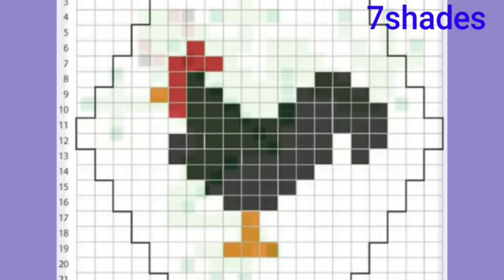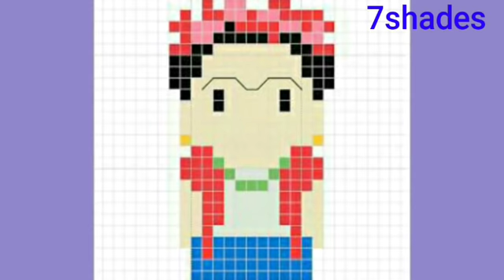graph knitting chart for kids | graph knitting pattern